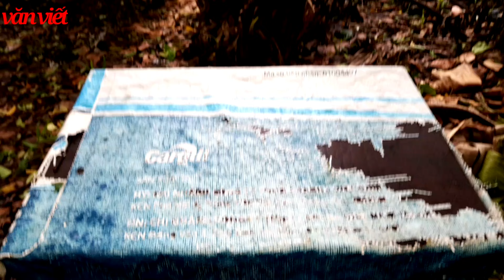👉 Xây cầu mới mất 48 giờ cực nhanh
👉 🎵 KHI xây cầu mới cho những đàn ong khác dùng đàn chủ công xây khi xây cần phỉ cho ăn , ong thợ mới có năng lượng xây nhanh chỉ 48 giờ đã xong ,bạn mang cho những đàn khác
THAY ong chúa và xay cầu mới là biện pháp phòng bệnh cho đàn ong tốt nhất
👍🏽 Chuyên bán chân tầng ong nội gọi vào 2 số DĐ ZALO 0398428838 và 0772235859
👉 Kênh chia sẻ những kỹ thuật nuôi ong nội để cho bạn tham khảo
👉 NHững danh sách cần cho kỹ thuật nuôi ong các bạn chú ý